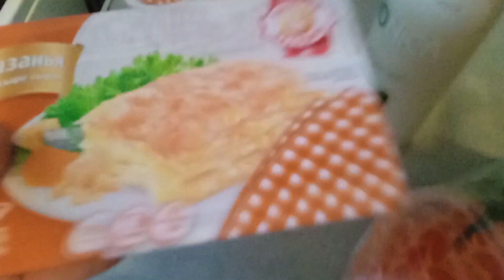Así fue nuestro último día del año 2023 ❤️/Familia cubana viviendo en Rusia 🤗 Vlogs #1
Hola Familia 👋🏻 Bendiciones para todos ❤️Un fuerte abrazo 🤗❤️